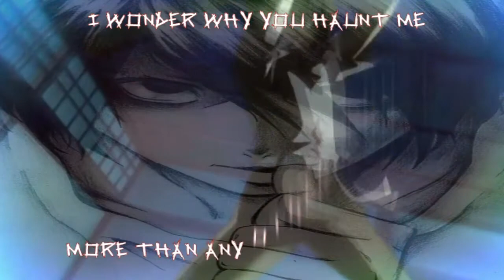I am not here to make any friends [ AMV ]